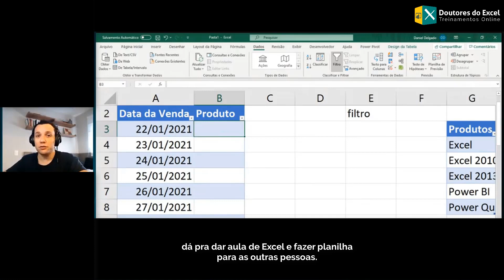O caminho mais rápido para você ganhar dinheiro com Excel - Parte 1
Você tem interesse em ganhar dinheiro com Excel? 🤔
Tenho uma dica aqui para você que tem interesse ou até já está trabalhando com Excel e fazendo consultoria.

A Doutores do Excel criou esse canal para você que quer aprender Excel e Power BI de uma maneira diferente, dinâmica e funcional.

Aqui você vai receber dicas e conteúdos de Excel, Dashboards Profissionais, Power BI e notificações para participar das Lives, além de Sorteios Surpresa 🎉🎁

✔ Marque aquele seu amigo que precisa de uma super dica
✔ Fique por dentro das novidades e seja notificado sobre as Lives pelo nosso canal oficial no Telegram

Top 5 ⭐⭐⭐⭐⭐